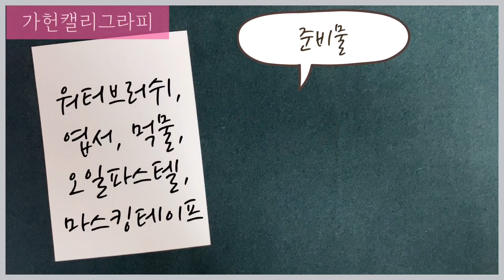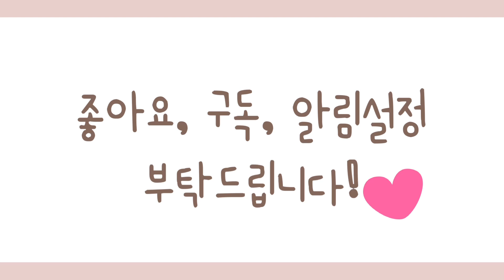[가헌 캘리그라피] #30 오일파스텔 캘리그라피 / 상대방은 당신의 거울이다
상대방은 당신의 거울이다

🙋🏻‍♀️’가헌 캘리그라피’ 영상 사용시 아래의 출처를 남겨주셔야 합니다.
✍🏻Calligraphy Design by 가헌
⚠️해당 저작물을 사용하실 경우, 저작자의 표시 및 출처를 기재하고 사용하셔야 합니다.